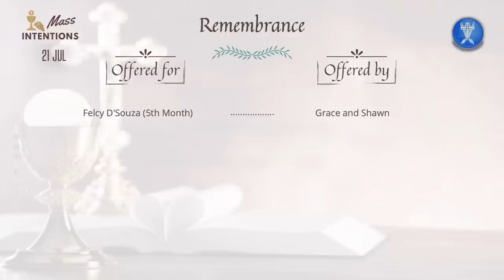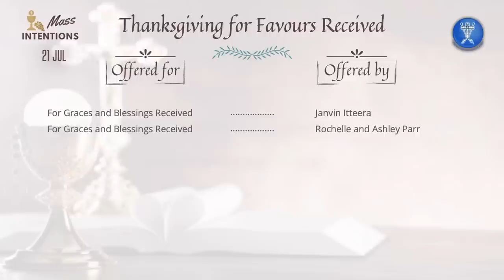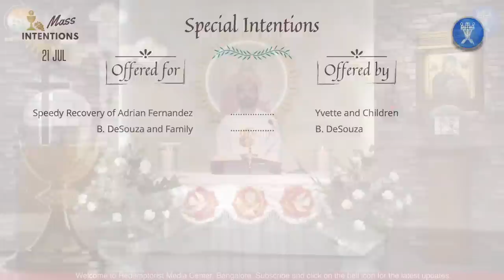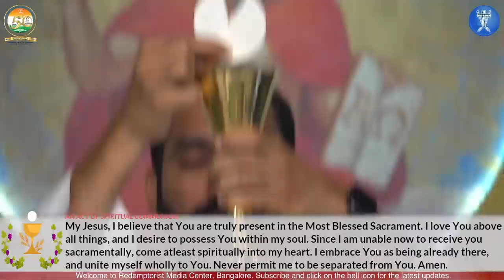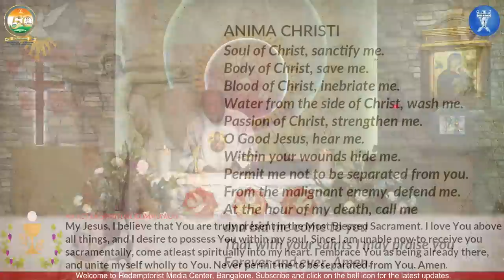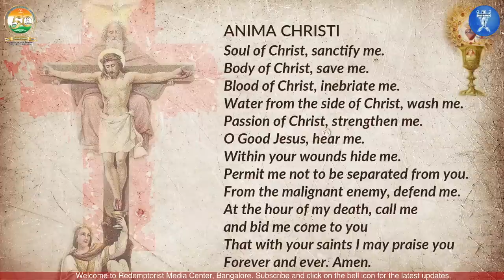Catholic Holy Mass - 21st July 2023, Friday - Memorial of St. Lawrence of Brindisi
For Mass intentions (UPI, Netbanking, Debit Cards, etc)